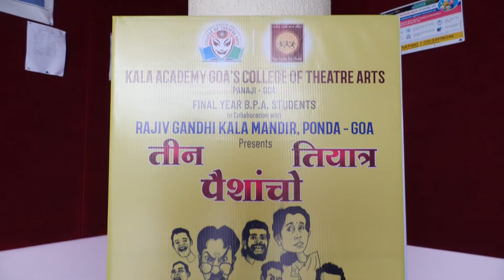NATAK | 'तीन पैशांचो तियात्र' कला अकादमी नाट्यमहाविद्यालय भाग-२